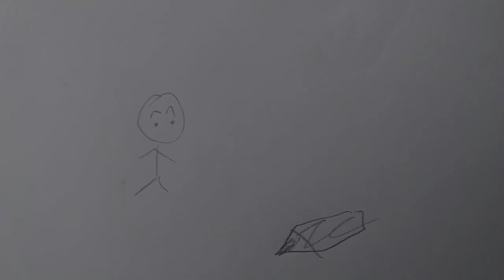animação estiquemen desenho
stop motion animations ahhahahahahahshshdhshs